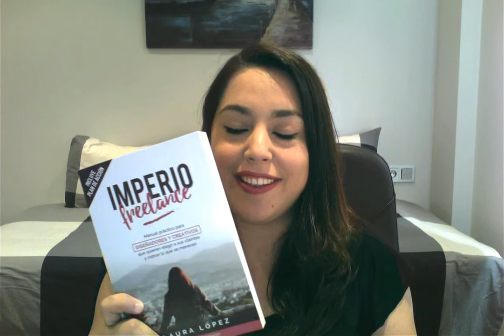Autopublicar en Amazon y ser bestseller: Testimonio de Laura López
Laura López ha sido autora bestseller entre los más de 300.000 ebooks publicados en español en Amazon. Nos cuenta sus éxitos, sus sensaciones y cómo le ayudamos a conseguirlo.